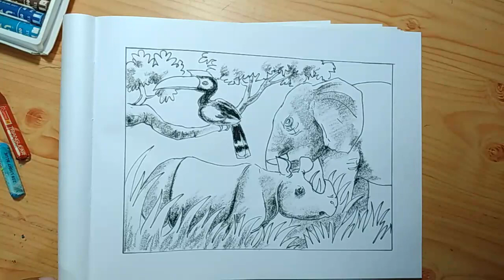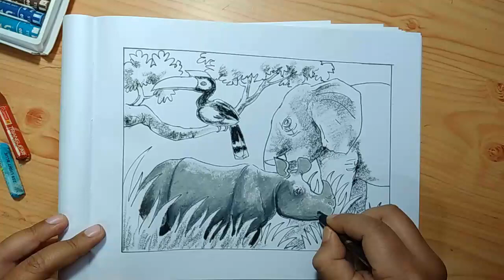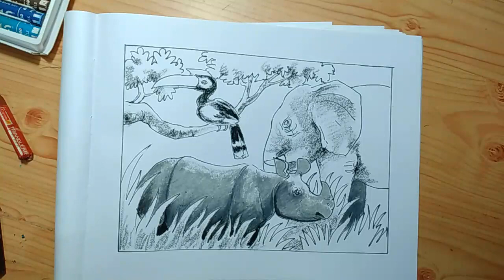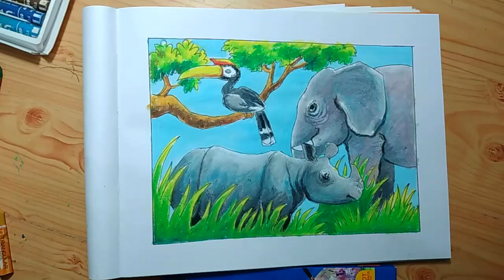How to draw wild life of assam | wildlife landscape || oil pastel art || 5.1